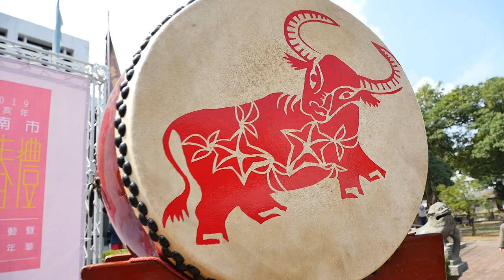2019/02/16正統鹿耳門聖母廟府城迎春牛_03到達開山王廟(延平郡王祠)